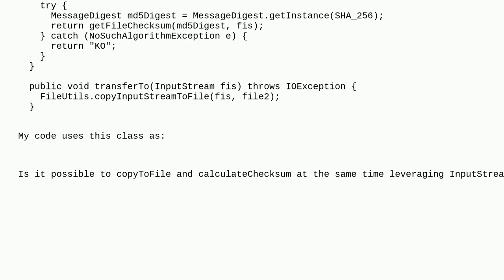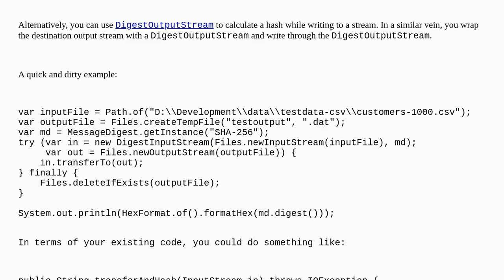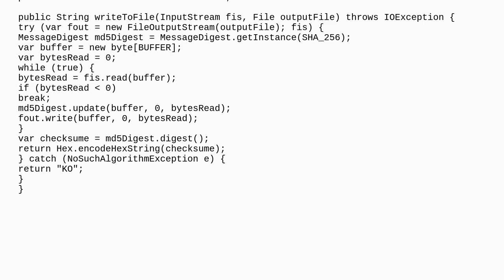Java InputStream: copy to and calculate hash at the same time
A special thanks goes out to the community

  java-nio java java-io